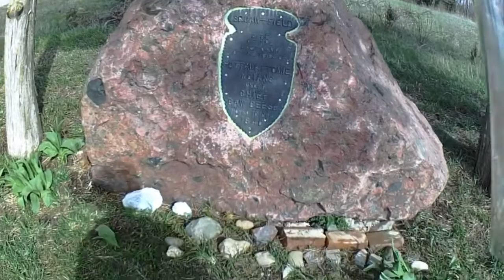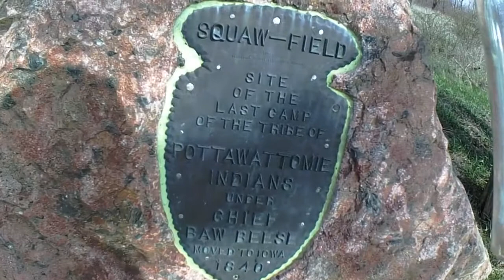Chief Baw Beese Monument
I decided to go get some milk, but the bike decided we were going to enjoy the warm breezy day. So a quick trip through the Irish Hills, over to Hillsdale, and back along Squawfield road where I found a monument to the last of the Potawatomi Tribe and Chief Baw Beese. These people were forced to move by The Treaty of 1840 by the military of their day. I seems not much has changed.